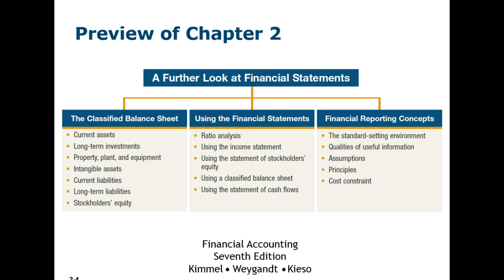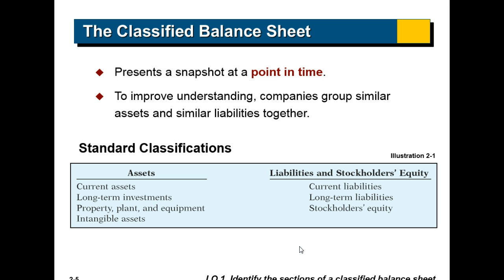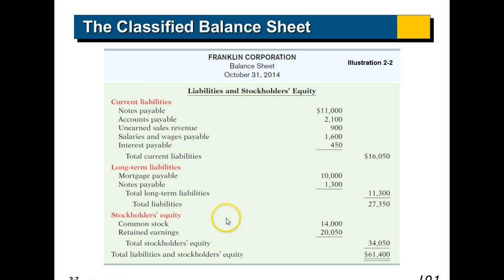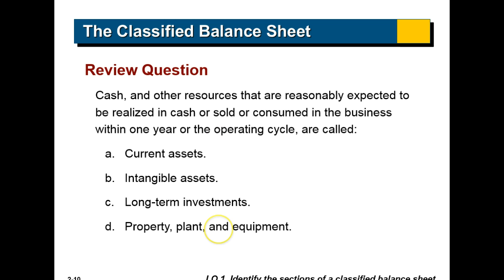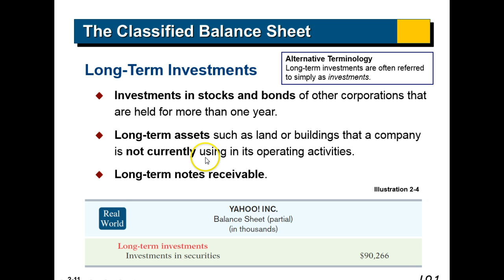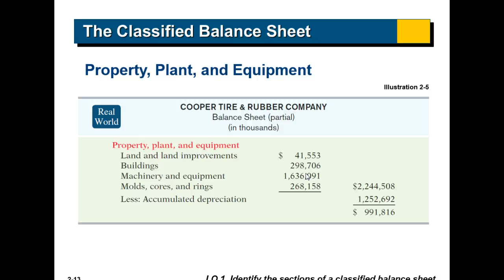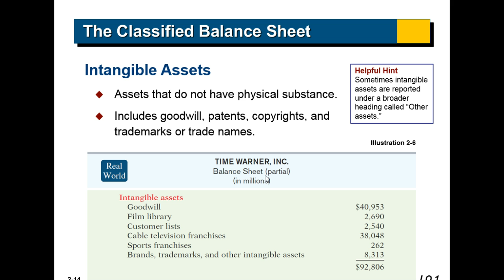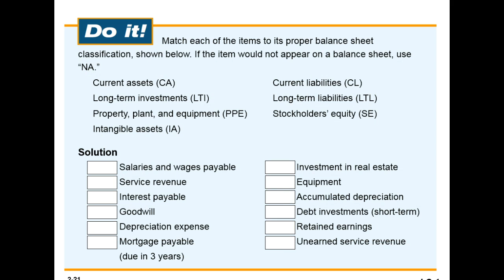Chapter 2 lecture - Part 1